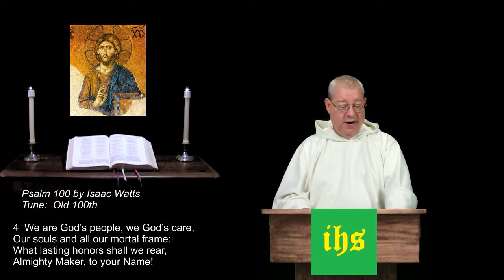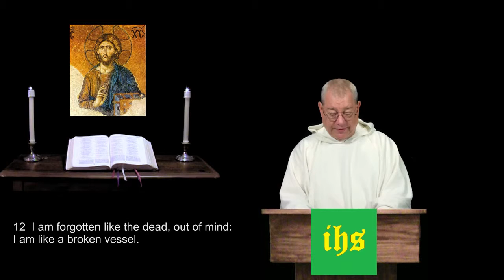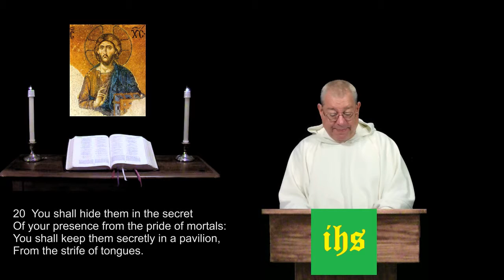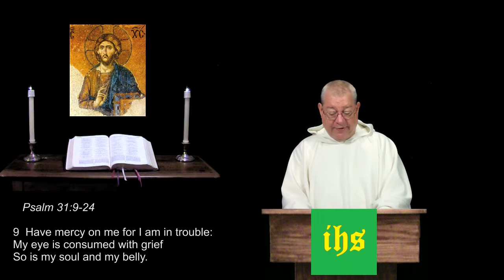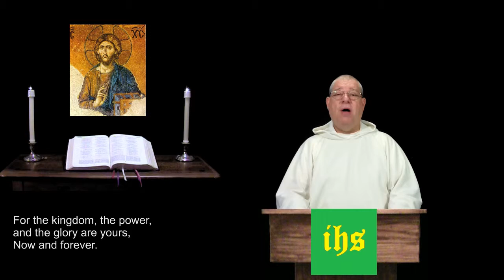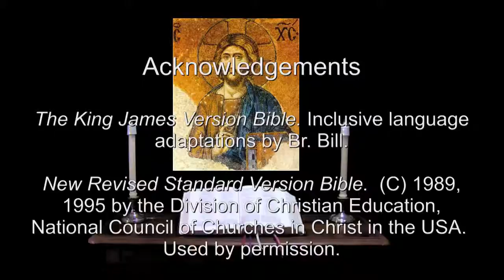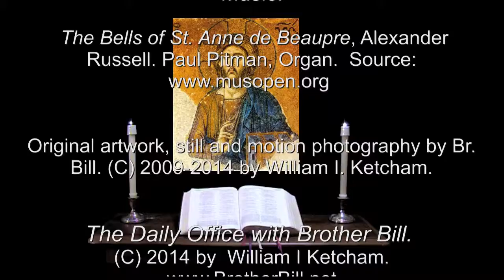24 Oct 2014 Friday Morning Prayer